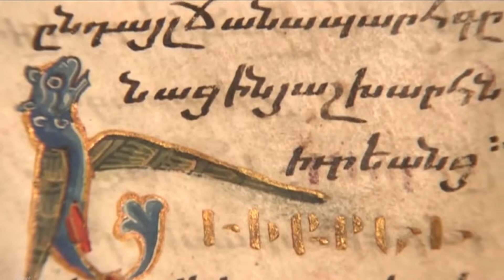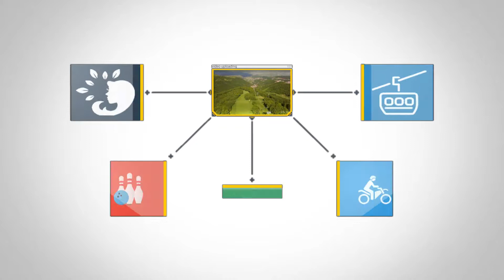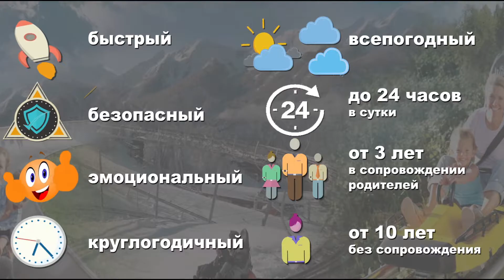Тобогган русская версия